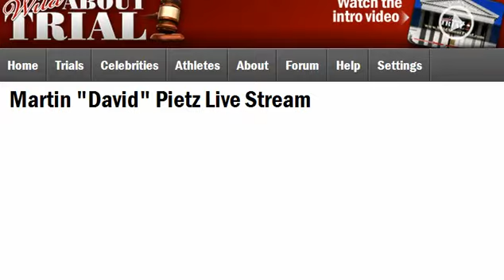Martin Pietz Trial. Sept 18. Part 4